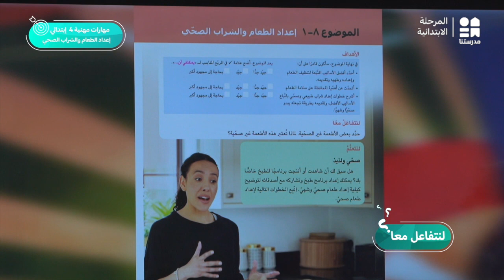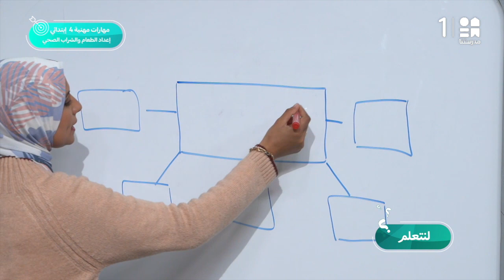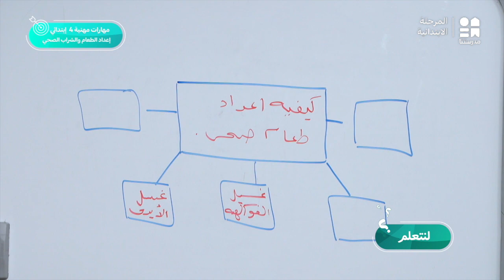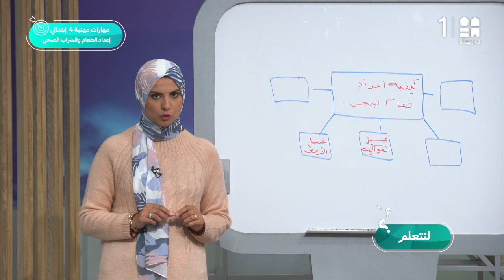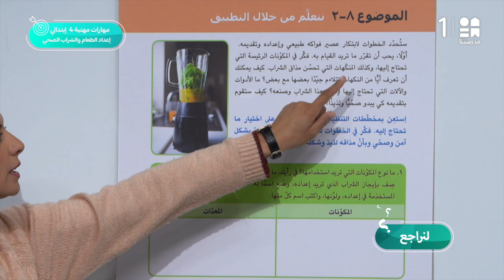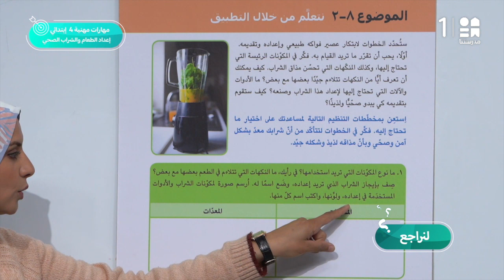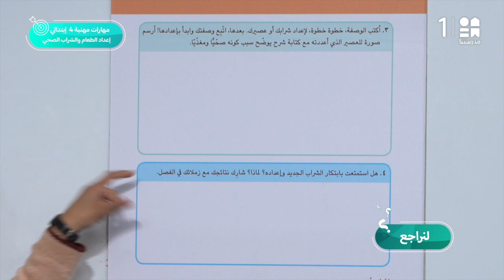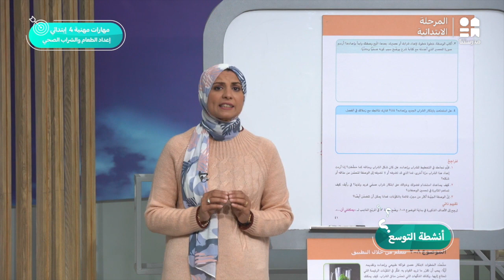إعداد الطعام والشراب الصحي | مهارات مهنية | الصف الرابع الابتدائي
قناة "مدرستنا " قناة تعليمية متخصصة فى عرض جميع المواد الدراسية للصفوف من الرابع الإبتدائى إلى الثالث الإعدادى، تحت رعاية وإشراف وزارة التربية والتعليم.